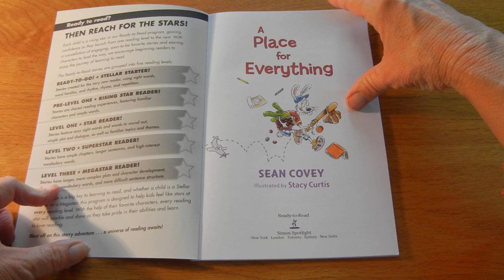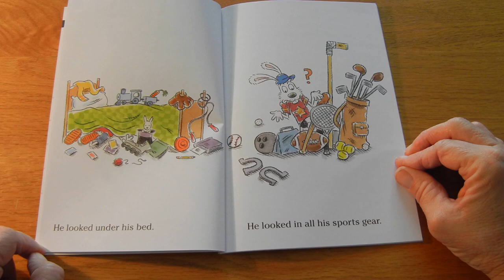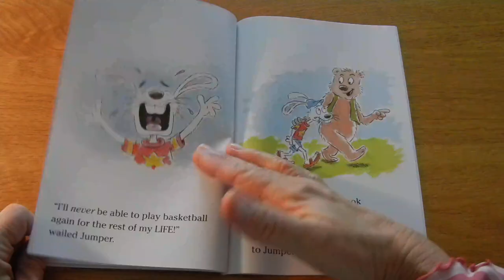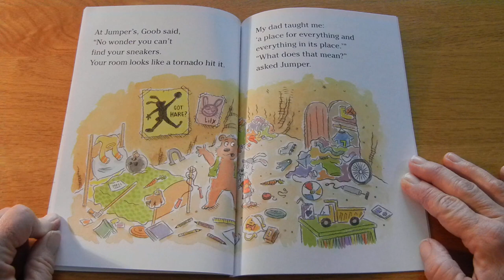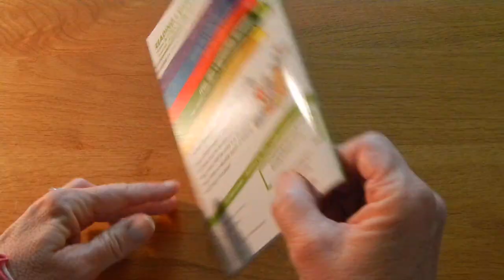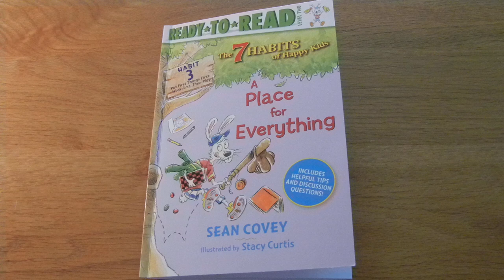The 7 HABBITS of Happy Kids: A Place for Everything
Miss Pam reads Habit #3 in the series, The 7 HABBITS of Happy Kids. This one is "A Place for Everything." Written by Sean Covey. Illustrated by Stacy Curtis.